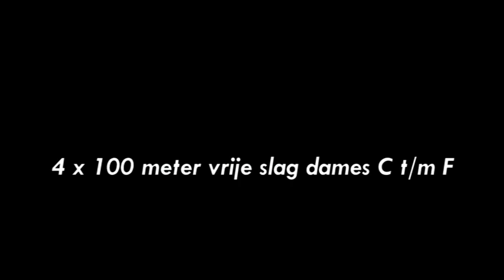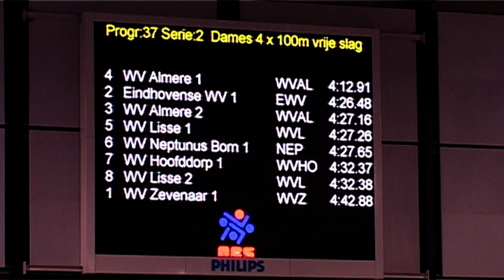BZK 2009 Eindhoven 4x100 vrij dames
4 x 100 meter vrije slag estafette dames C-F tijdens de Bondszwemkampioenschappen van de NCS in het Pieter van den Hoogenband zwemstadion in Eindhoven op 15 maart 2009.